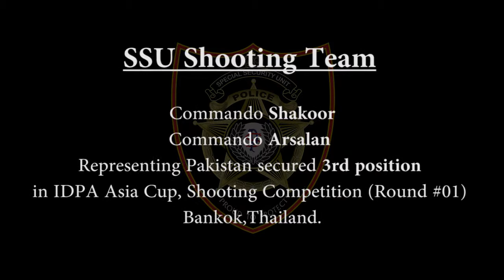Pakistan in the Asia International Defensive Pistol Association Cup -13.11.2017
Two Commandos of Special Security Unit - SSU, Sindh Police who represented Pakistan in the Asia International Defensive Pistol Association Cup (IDPA) Competition held in Bangkok, Thailand secured 3rd Positions in two different categories. 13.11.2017